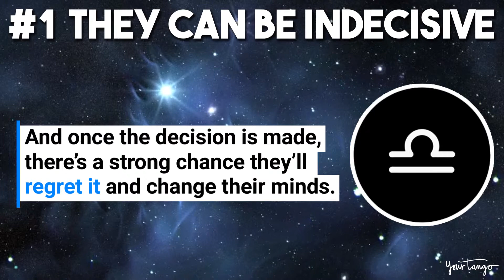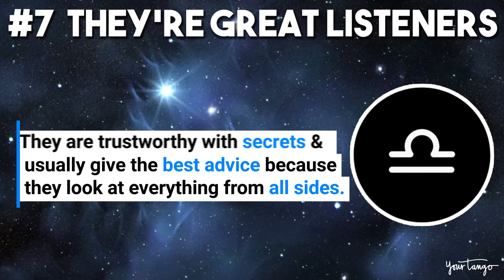7 Brutal Truths About Being In A Relationship With A Libra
In general, we Libras are known as harmonious, pleasant, and well-balanced people. But scratch the surface and you’ll find there’s a bit more to us — and admittedly, it’s not all so delightful and sunshiney. But let’s face it: When you land a Libra zodiac sign, you’re going to want to hold on to her forever.